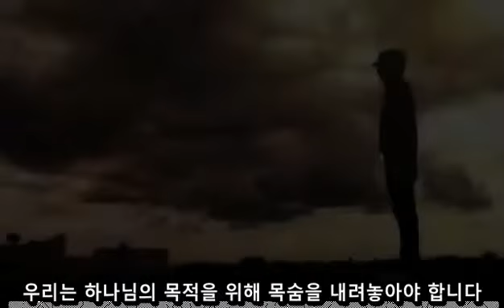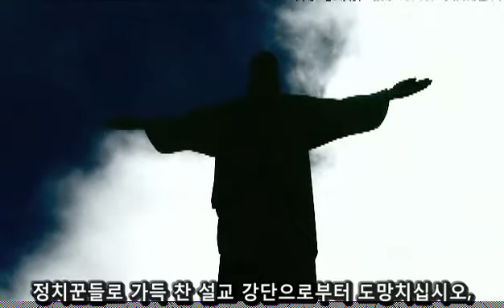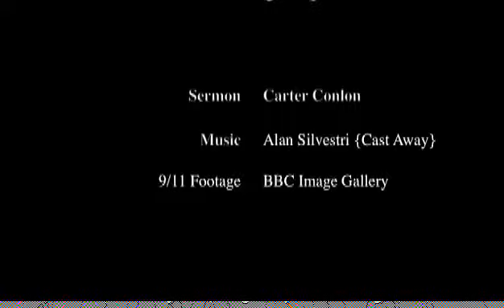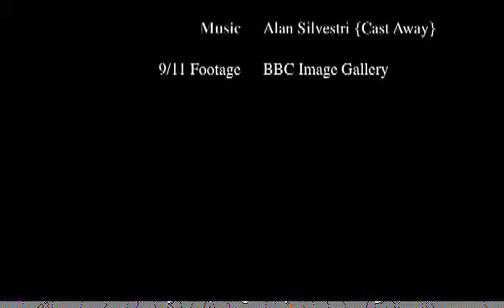missional church -carter ... run